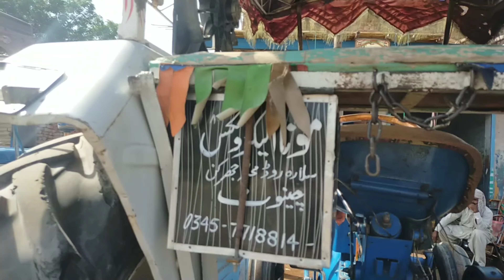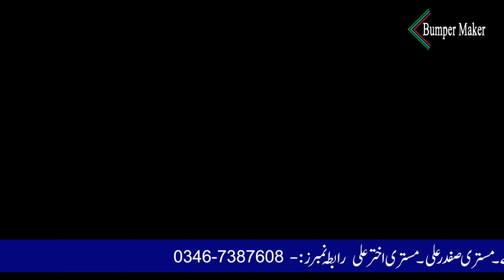Ford 4000 tracter//ford tracter four goodness you will be surprised😯//ford tracter full power 💪💪🚜🚜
Ford 4000 tracter//ford tracter four goodness you will be 😯//ford tracter full power 💪💪🚜🚜